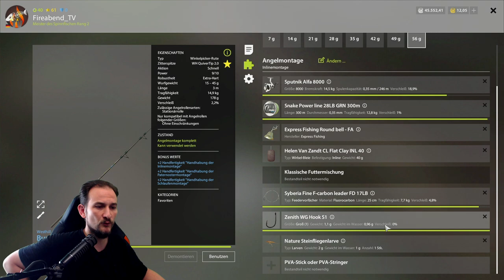Russian Fishing 4 - Ladoga auf Match - Vuoksi Renke